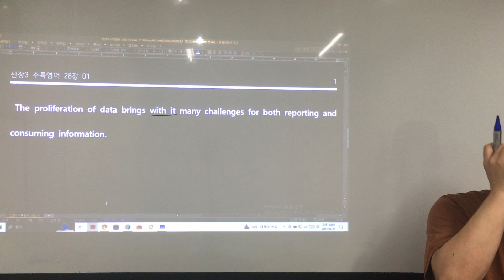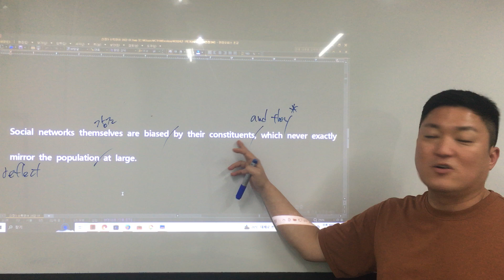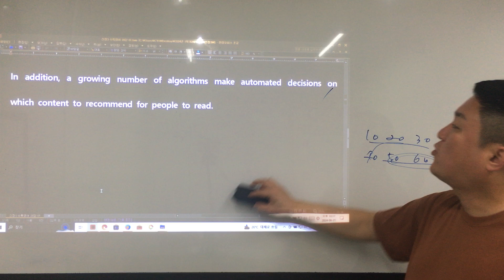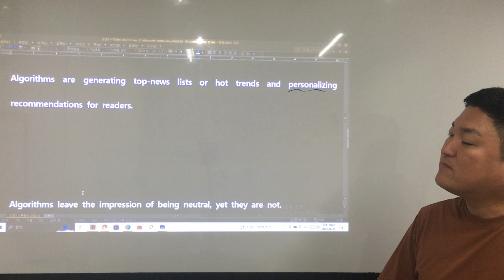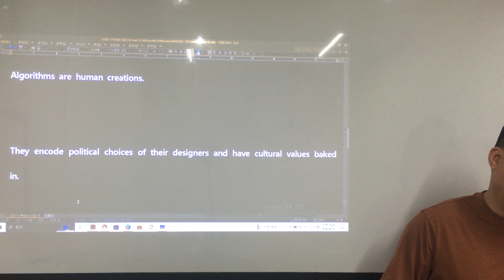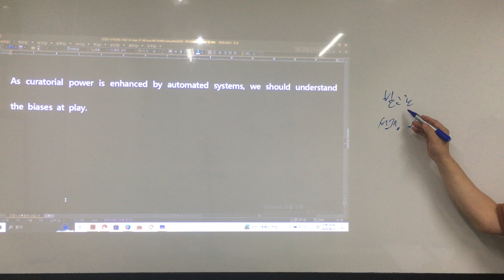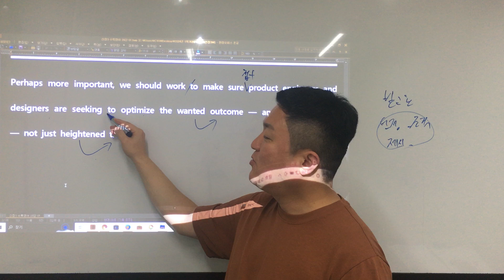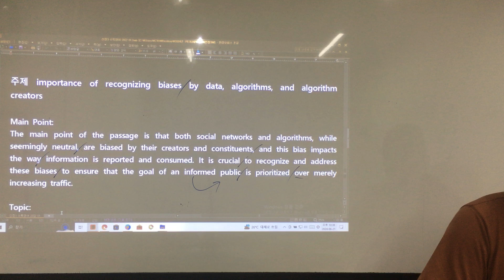신장3 수특영어 28강 01